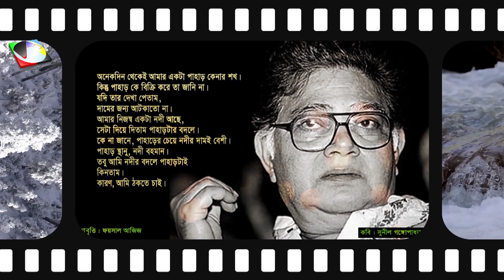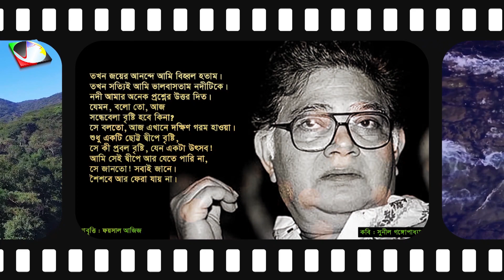পাহাড় চূড়ায় # সুনীল গঙ্গোপাধ্যায় Foysal Aziz’s Recitation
কবিতা :  পাহাড় চূড়ায় (Poem: Pahar curai  )
কবি :  সুনীল গঙ্গোপাধ্যায়  (Poet : Sunil Gangopadhyay)
আবৃত্তি : ফয়সাল আজিজ  (Recitation : Foysal Aziz)

অনেকদিন থেকেই আমার একটা পাহাড় কেনার শখ।
... কিন্তু পাহাড় কে বিক্রি করে তা জানি না।
... যদি তার দেখা পেতাম,
দামের জন্য আটকাতো না।
আমার নিজস্ব একটা নদী আছে,
সেটা দিয়ে দিতাম পাহাড়টার বদলে।
কে না জানে, পাহাড়ের চেয়ে নদীর দামই বেশী।
পাহাড় স্থানু, নদী বহমান।
তবু আমি নদীর বদলে পাহাড়টাই
কিনতাম।
কারণ, আমি ঠকতে চাই।
নদীটাও অবশ্য কিনেছিলামি একটা দ্বীপের বদলে।
ছেলেবেলায় আমার বেশ ছোট্টোখাট্টো,
ছিমছাম একটা দ্বীপ ছিল।
সেখানে অসংখ্য প্রজাপতি।
শৈশবে দ্বীপটি ছিল আমার বড় প্রিয়।
আমার যৌবনে দ্বীপটি আমার
আমি শুধু দশ দিককে উদ্দেশ্য করে বলবো,
প্রত্যেক মানুষই অহঙ্কারী, এখানে আমি একা-
এখানে আমার কোন অহঙ্কার নেই।
এখানে জয়ী হবার বদলে ক্ষমা চাইতে ভালো লাগে।
হে দশ দিক, আমি কোন দোষ করিনি।
আমাকে ক্ষমা করো।